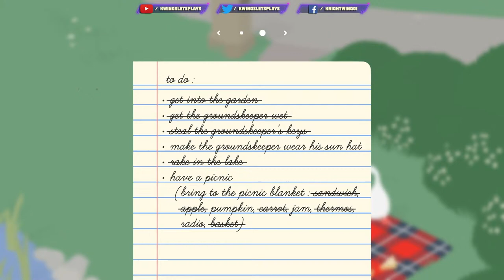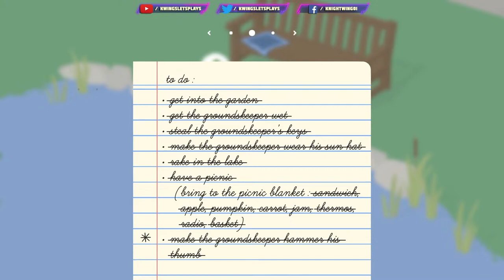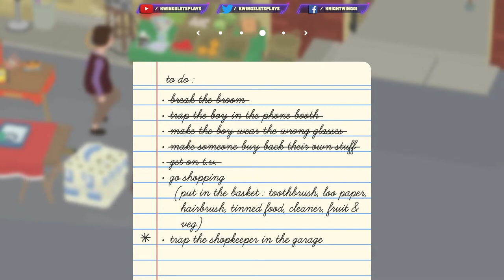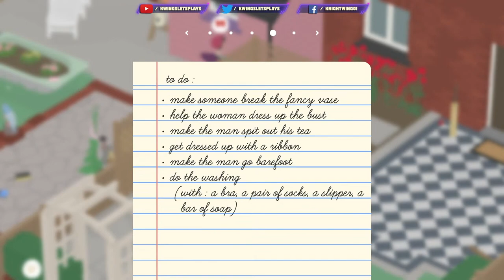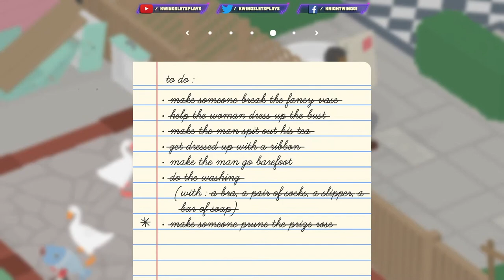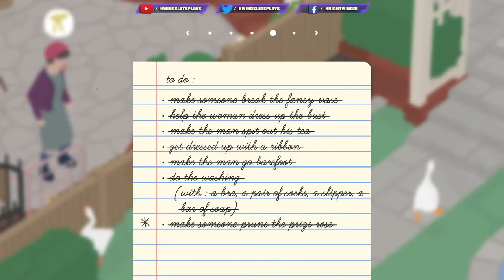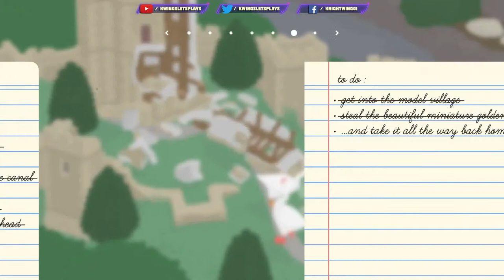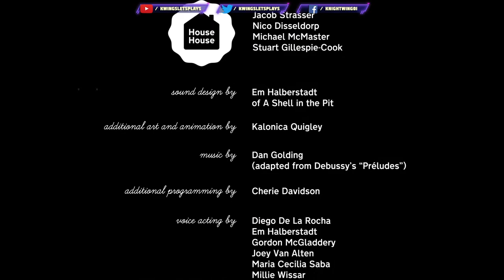Untitled Goose Game Co-Op CRAZYNESS - Ultimate Selects!!